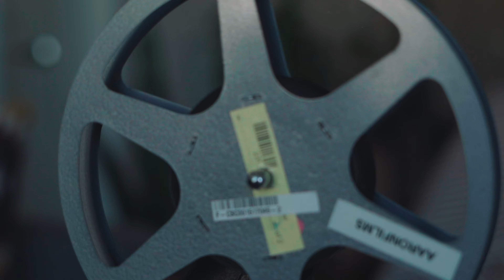REMEMBER - A Cinematic Retro Family Film About The Important Things In Life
Remember the good old days?... Like a few weeks ago when we could go outside!!! With everything going on in the world today we started to think about the important things in life, making memories. With this retro family film we wanted to remember some times in our life that were important, and encourage others to remember times their fond of. So remember to create new memories as soon as it's safe to do so!